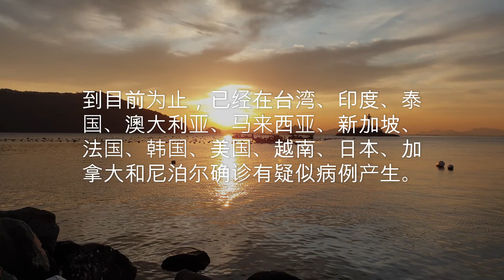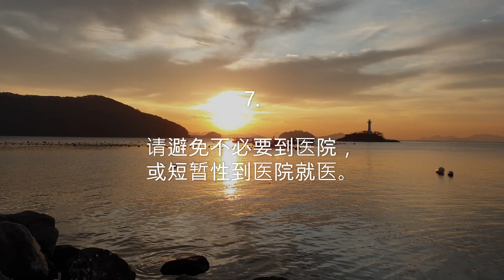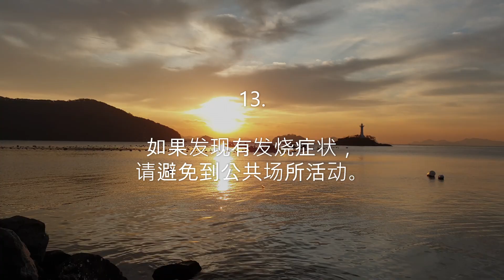우한#47 우한 코로나바이러스-대책 (Wuhan Coronavirus-Countermeasure/武汉新型肺炎病毒-措施) 한국어 자막있음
중국의 코로나 바이러스로부터 자신과 가족을 보호하기 위한 실용적인 TIP

(현재까지 대만, 인도, 태국, 호주, 말레이시아, 싱가포르, 프랑스,
한국, 미국, 베트남, 일본, 캐나다 및 네팔에서 전염사례가 확인되었음.)
*스페인도 추가됨

1. 외출을 삼가고 비행기, 버스 기차 등 사람이 많은 곳은 피하세요.
2. 서로 방문을 삼가고 감염증세가 있는 사람 혹은 보균자와의
긴밀한 접촉을 피하고 컵을 같이 사용하지 마세요.
3. 고품질 의료용 마스크를 착용하세요.
4. 안경을 쓰세요.
5. 장갑을 끼고 손 위생에 신경쓰세요.
손으로 눈, 코, 입을 만지지 마세요.
6. 손 세정제로 손을 씻었더라도 함부로 얼굴을 만지지 마세요.
7. 불필요한 병원 방문을 삼가고 잦은 진찰을 자제하세요.
8. 영양상태에 신경을 쓰시고 비타민D를 섭취하세요.
9. 몸을 따뜻하게 하세요.
10. 고기와 계란은 반드시 익혀드세요.
11. 재채기나 코를 풀어야 할때는 티슈를 사용하고 사용한 티슈는 쓰레기통에 버리세요.
12. 기침과 재채기는 다른 사람에게 바이러스를 전파할 수 있으니 신경써주세요.
13. 열이 나기 시작하면 공공장소를 피하세요.

이러한 제안은 인플루엔자에 의한 계절성 독감으로부터 몸을 보호하는 데에도 도움이 됩니다.

자신과 당신의 가족을 보호하세요.

행운을 빕니다.